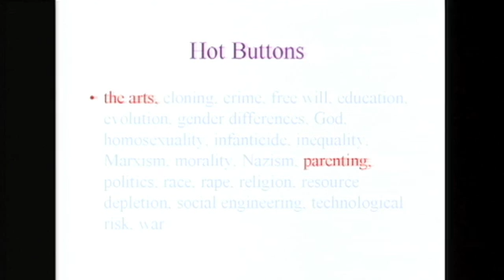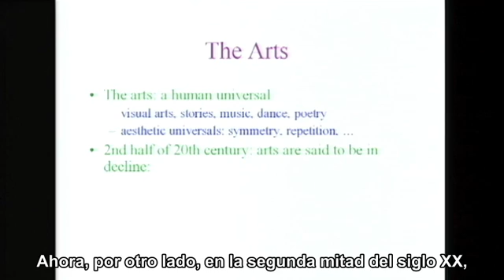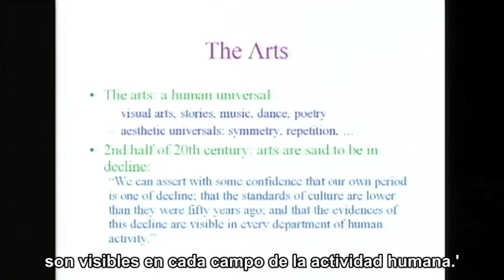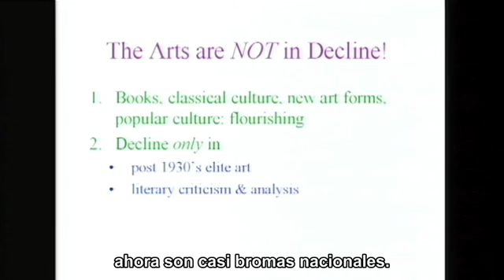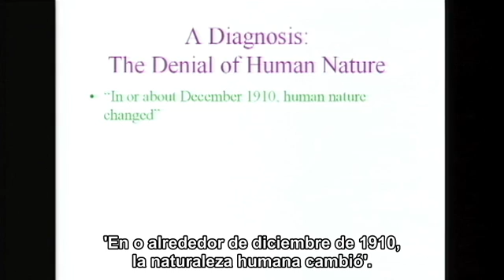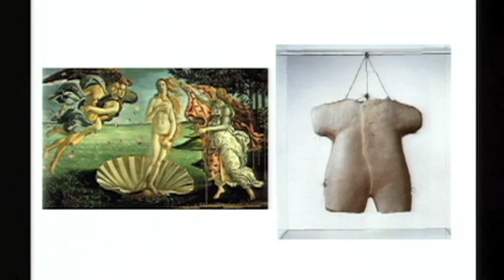Steven Pinker, TED 2003 Pt 2/3 HQ: La Tabla Rasa y la naturaleza humana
Sobre la conferencia:
¿Nacemos con una serie de capacidades y cualidades, o somos criaturas en blanco, que adquirirán todo del exterior?

¿Qué tanto heredamos de nuestros padres y qué tanto aprendemos del entorno?

En esta interesante conferencia, Steven Pinker responde con una serie de hallazgos de la psicología experimental.

Sobre el ponente:

De origen estadounidense-canadiense, Steven Arthur Pinker es un psicólogo experimental, estudioso de las ciencias cognitivas y divulgador científico. Es conocido por sus numerosas defensas de la psicología evolucionista y de la teoría computacional de la mente.